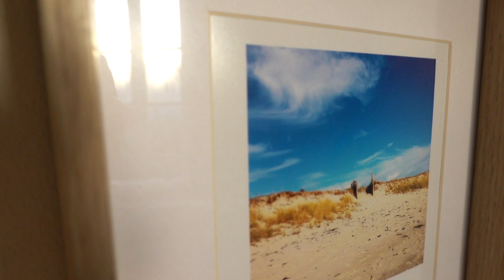My life by the sea ⎜Slow living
I love filming and taking pictures of the world's beauty. This way, it exists forever. And I can share it with you!
Creation is also a big part of my life: painting, drawing, knitting, crocheting, sewing, embroidering, playing music, cooking, gardening, tinkering... Just like the ocean, creating makes me feel at peace.
In this video, you'll discover some of my creations: canvas, drawings, framed pictures, paintings on pebbles, seashell fish, seashell mobiles, and obviously my new beanie!

You will receive a thank you email and I will be forever grateful, because every single support means so much!